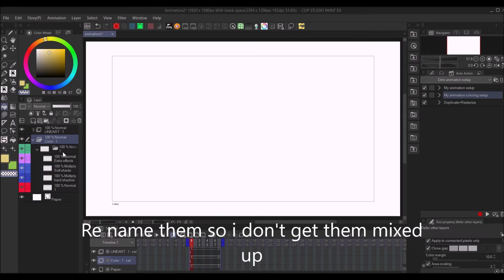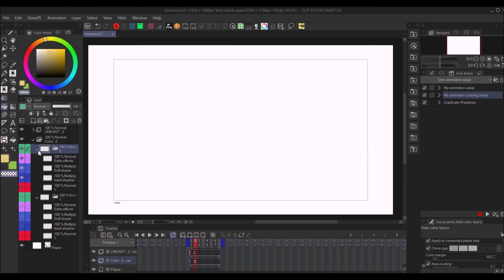【CLIP STUDIO PAINT】Auto actions i use before starting animation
Auto actions i created to set up my layers before i start animation, this way i can just animate without having to worry about how the layers are setup everytime i want to animate a scene.
quick easy and time saving